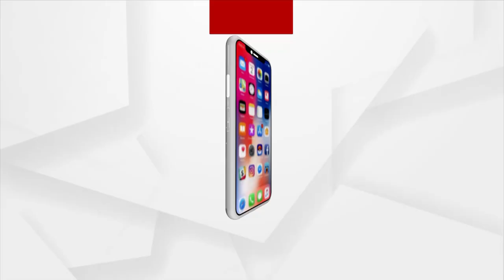Headlines 4Pm | 13 Dec 2021 | Argus News